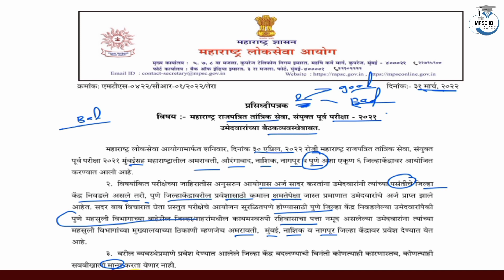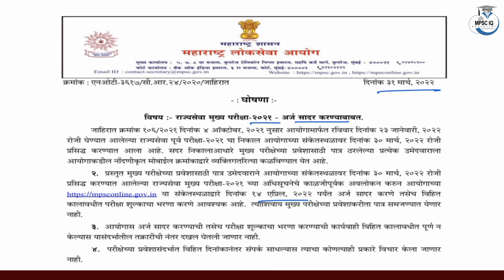MPSC New update | MPSC Update Today | MPSC Notification | MPSC News Today | mpsc latest update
MPSC Notification,
mpsc,
mpsc cut off 2021,
rajyseva pre 2021 update,
rajyaseva cut off 2021,
mpsc news,
MPSC news,
mpsc news today,
mpsc iq education mpsc update,